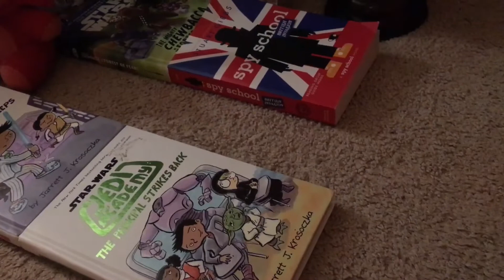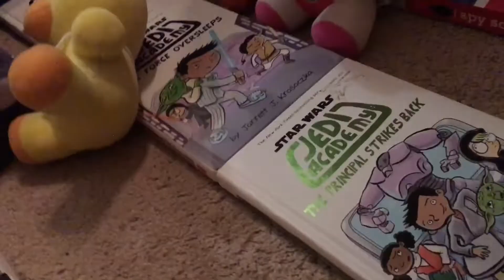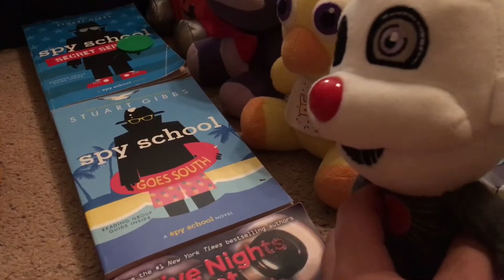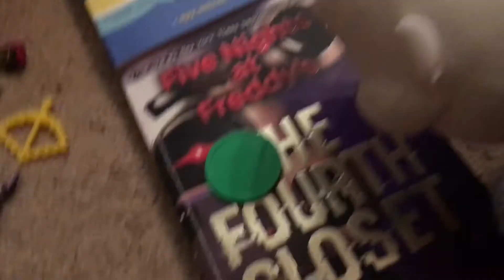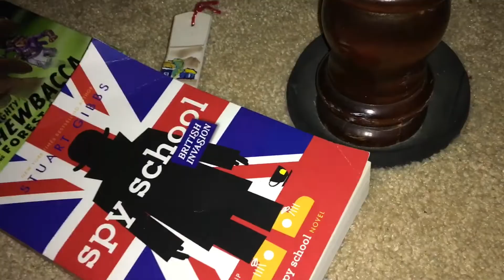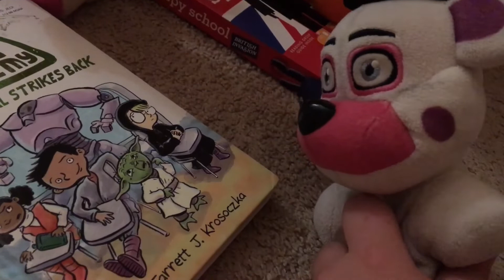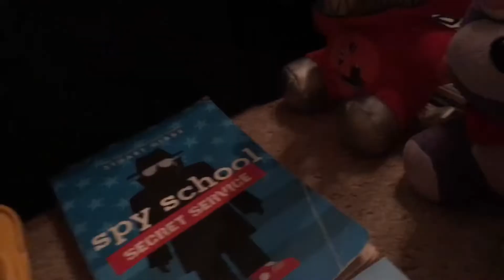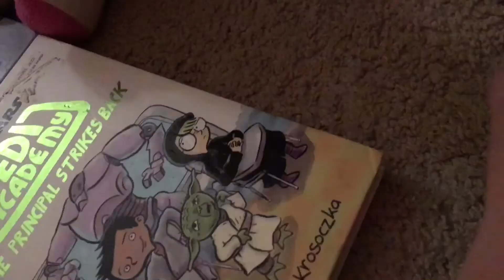The school thief [ school series ]